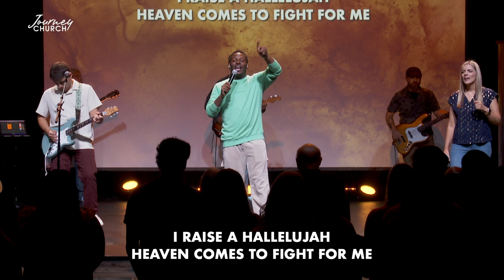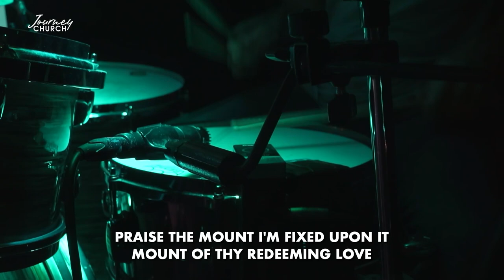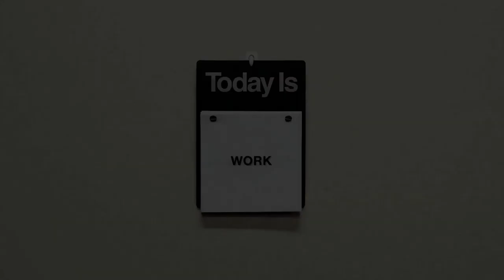Finding Rest in God's Presence | Journey Church Sermon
In this powerful sermon from Journey Church, Pastor James Greer takes us on a journey through the essential aspects of faith, healing, and the importance of rest. Learn how to embrace God's rest in your life, find peace amidst chaos, and strengthen your connection with the Lord. Dive deep into scripture and discover how true relaxation and spiritual renewal can transform your life. Don't miss out on this uplifting and soul-nourishing message.